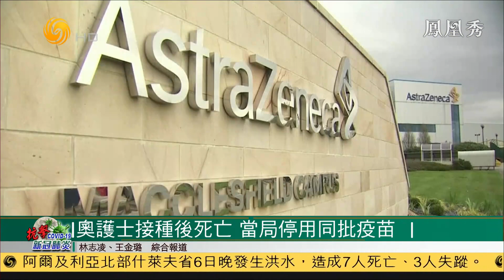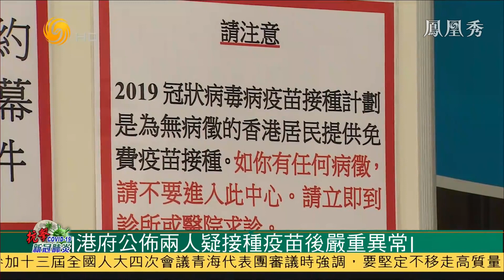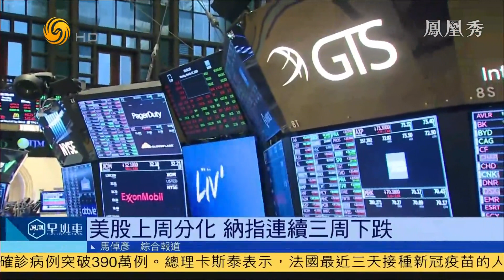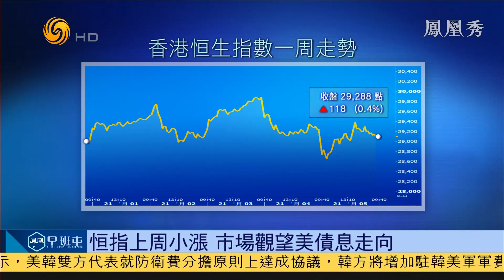《鳳凰早班車》美韓達成駐韓美軍軍費分擔臨時協議；新華時評：“愛國者治港”符合國際慣例；海協會：台灣當局無能力解決實際問題 20210308【下載鳳凰秀App，發現更多精彩】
美國國務院7日表示，美國與韓國就第11份駐韓美軍的軍費分擔安排、達成臨時協議。韓國將會增加分擔的費用，但具體數目有待公佈。

新華社7日發表國際時評，題目為“落實愛國者治港，符合國際慣例”。文章強調，落實“愛國者治港”不僅是人心所向，更符合國際慣例和基本政治倫理。

當前兩岸局勢持續緊張，全國人大代表、海協會會長、國台辦前主任張志軍書面回覆本台記者提問，談到大陸停止進口台灣菠蘿，他批評民進黨當局，既沒有意願，也沒有能力解決實際問題，只能靠污衊大陸來回避自身的責任。